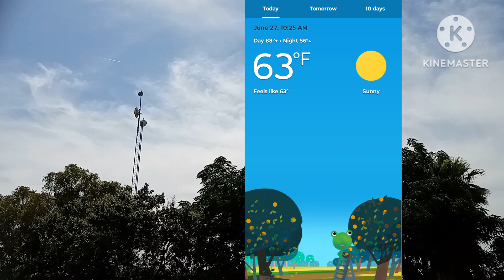6/27/23 Morning Sky View/Sun View Filtered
Taken on 6/27/23 @ 10:49 am. Observing the morning sky view, sun view filtered.